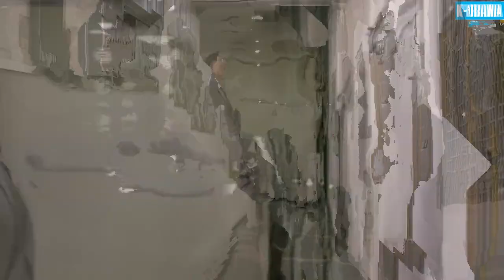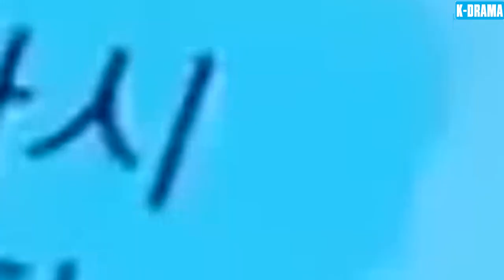PHIM MỚI 2024 | BỐ LÀM QUẢN GIA - Tập 16 | [Lồng Tiếng] Phim Gia Đình Hàn Quốc Siêu Hài Hay Nhất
👉 Tên Phim : BỐ LÀM QUẢN GIA
👉 Lịch Chiếu : 10h00, 10h30, 11h00, 11H30 Hàng Ngày